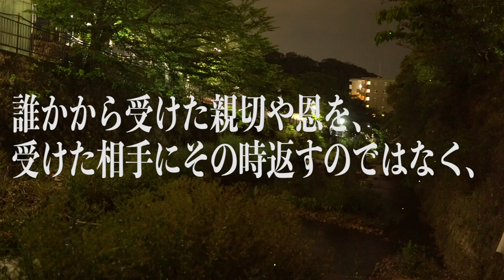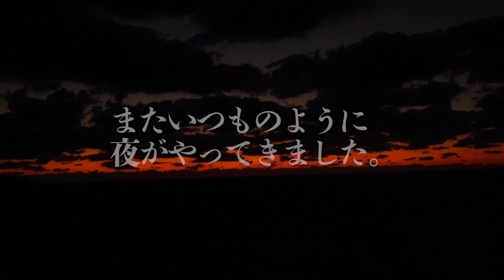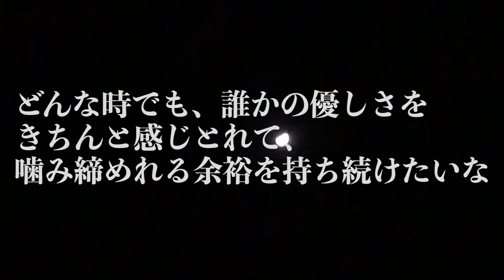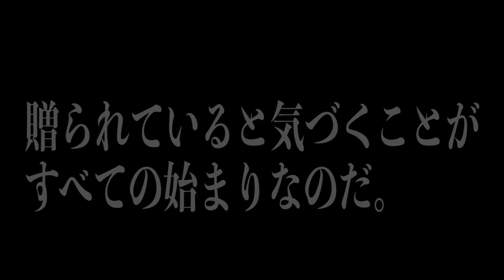【神回】食糧危機救う神様！in 羽伏浦キャンプ場 年越し爆トリップ新島編＃12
舞台は2019年の年末、ミレニアム世代にとって初めての歴史的転換点 令和元年の年の瀬。

そんな2020年の年越しと幕開け、どうせならやっぱり考えつく限りのやばいとこで迎えたいでしょ！！！
ということで、選んだ地は日本が誇る小笠原諸島の果ての島、新島。

手軽に飛行機に乗れてどこへでも、どんな国でも行けるこんな時代だけど、時間軸だけは戻せない。
グローバリズムという大義の元、近代化そこから押し寄せる均質化の波が打ちつける現代だからこそ、その波に攫われていないずっと変わらず残り続ける綿々と受け継がれ続いていくカルチャーは尊い。

何もかもがめまぐるしく変わり続ける今この現代においても、ひとつだけ確信があるとすれば、
これまでのどんな時代も、そしてこれからもどんな時でも人と人が織りなす温もりは普遍的だ。

誰かがあくせくと未来に向かい走り続けるその同じ時間、今この瞬間にも世界のどこかで優しい時間は確実に流れている。
良い、悪いではなく、時間とはそういうもの。

だからこそ、毎日どういう日々を過ごすか。
それもまた、人間にとっての普遍的な問であるはずだ。

そして、僕達はこんな日々を選びました。
見てね♡♡

今回は全編20話からなる新島編。

そしてその後はタイ、東北爆トリップ編が続きます。
特別編として、南米のアマゾンの部族で住み込みで研究していた頃のドキュメンタリーや、2016年トランプが大統領になる前夜のドキュメンタリーなど、僕が選んだ歴史的なハイライトもこれから上げていく予定です。

このvlogはカメラ回すときは朝から晩まで文字通り一日をそのまま密着して撮影してるので、自ずと福山徹太の価値観や、物事の捉え方、好んでいく場所やカルチャーなどが散りばめられています。

人類が同じ星に住み、その同じ景色や文化、モノを見る中で好むもの、選ぶもの、そしてそこから汲み取るものが人それぞれ違う、これが多様性だと考えています。

ですが、一つ根底で共通していることは、
より良く生きたい、この一点に尽きるでしょう。

勝ち負けや上下はこの世界にありません。
良いものをいいねって心の底から歓び、自分には合わないものはさらっと音もなく断捨離し続ける。
その中で出会うべくして人と人が出会い、交わり時に離れる。そんな自然。
この循環の連続の中で自分というものは育まれていくと思います。

これからあげていく動画は、僕が美しいと感じた世界の走馬灯のような世界です。
言葉が下手で、しかも口も悪いので誤解されるかもしれませんが僕はこの世界を愛しています。
伝わるか伝わらないかは二の次で、なにか少しでもこれを見てくれる人に些細な契機があれば、これちょー幸いです◎